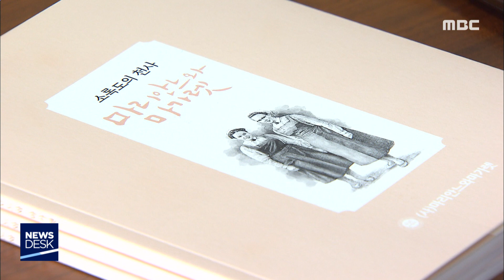[뉴스데스크] 다시보기 (19/11/10/일)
여수·순천 인구격차 524명...연내 순위 바뀔수도
전남도의회, 이재명 경기지사 선처 탄원
내년 1월, 노벨평화상 후보 추천 - R
3분기 전남 서비스업 생산 2.1% 증가
오는 16일, 이순신 장군 백의종군로 걷기 행사
전남대, 광주-여수캠퍼스 직원 채용
고 백 뉴스)제 1회 남승룡 마라톤 대회 - R
제19회 순천 남승룡 마라톤대회 개최
전남도당 창당 모임..17일 발기인 대회 개최
지역 조합 채용비리 등 1,040건 적발
국회에서 마한역사문화 연구 발전 학술포럼//